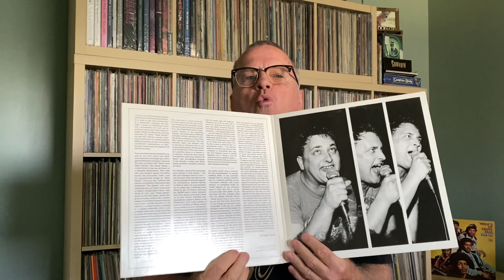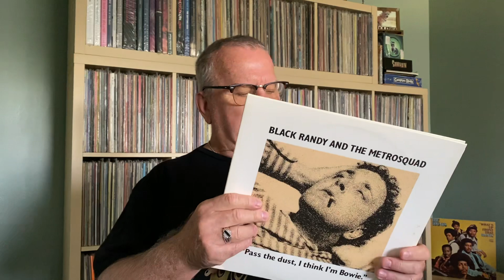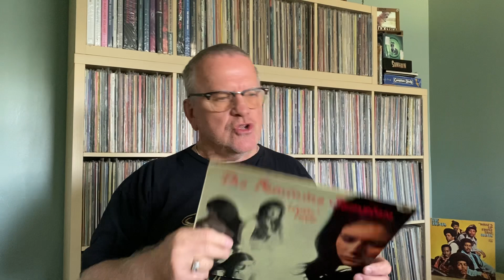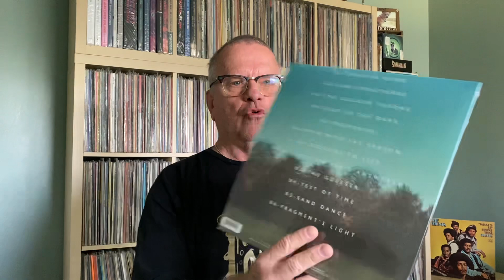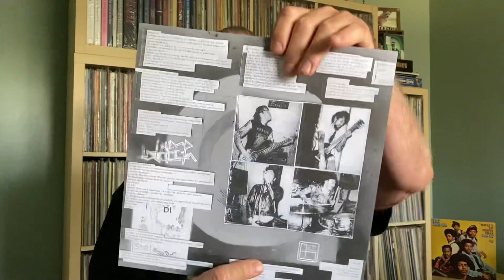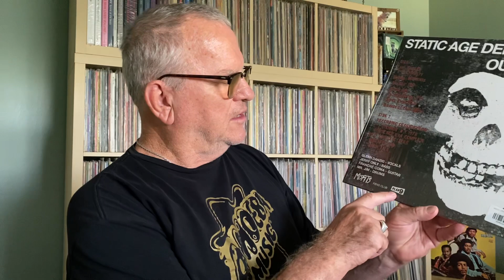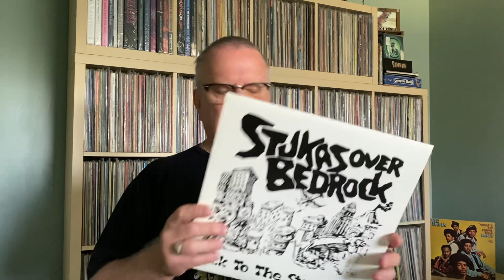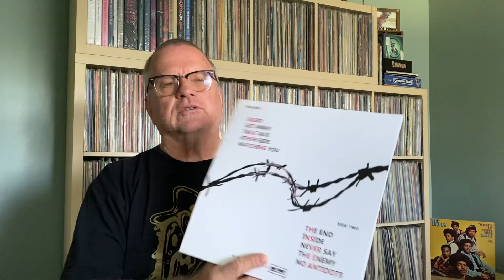Vinyl Finds #182 - More Quintessential Records and Extraordinary VCLT